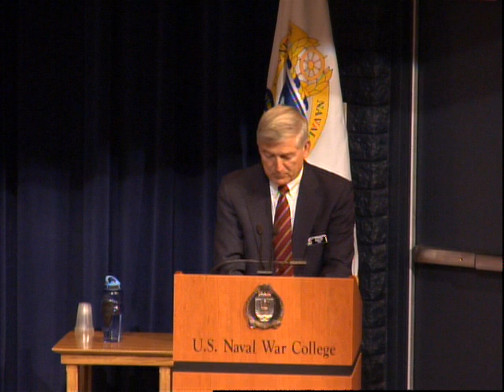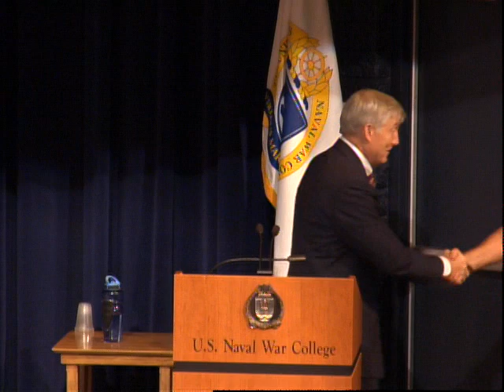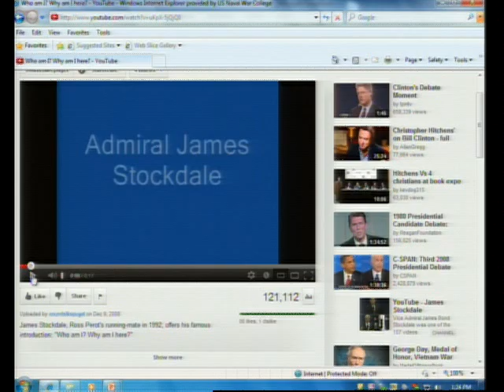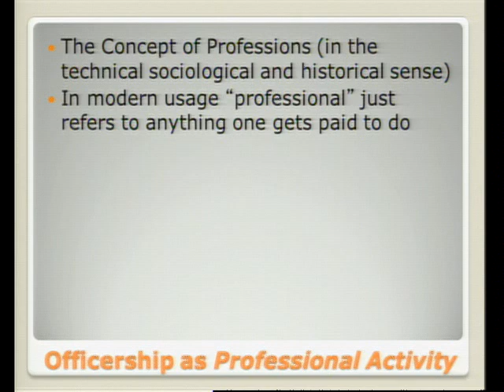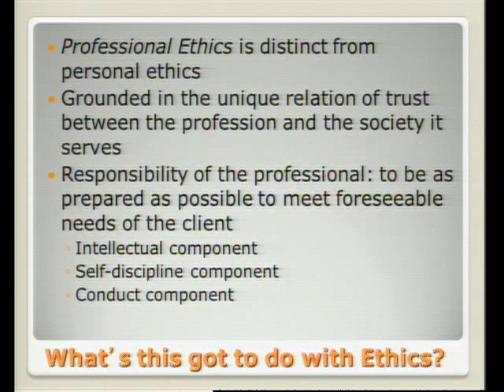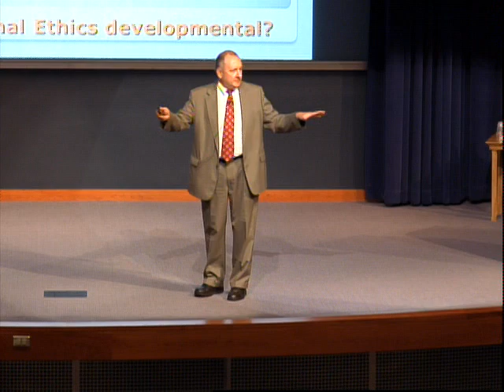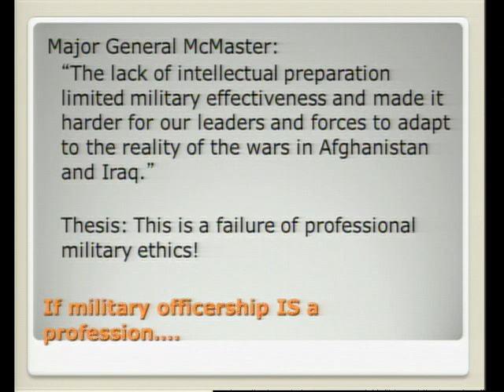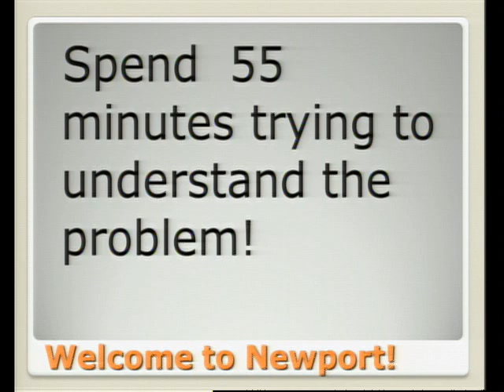COSL | Martin Cook: Professional Military Ethics Part I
Martin L. Cook, PhD, professor of leadership & ethics, gives the keynote speech to the incoming class on August 20, 2012. This is the first of three conferences on military ethics students at the Naval War College will receive.